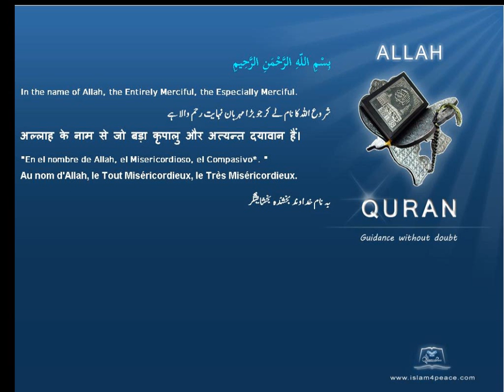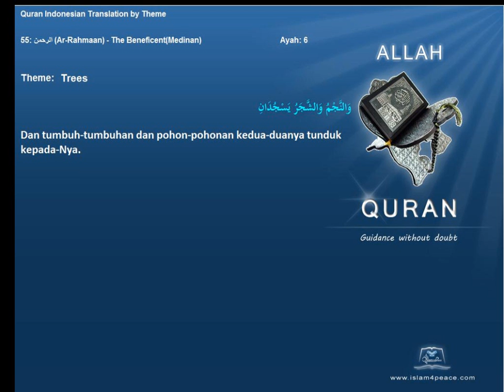Quran by Theme Indonesian Trees Islam4Peace com